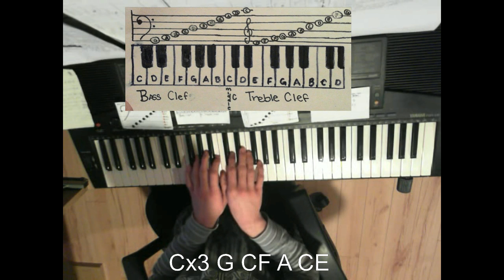Piano Songs &amp; Tutorials: We Three Kings of Orient Are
This is me playing the Christmas Carol We Three Kings of Orient Are because its Christmas season. Hope you like it!